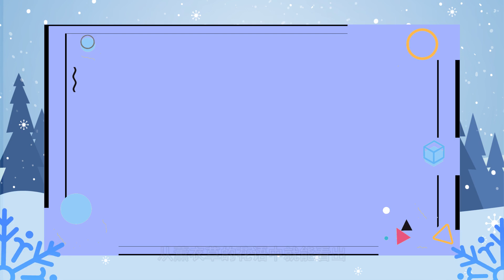薰衣草花語 薰衣草花語是什么